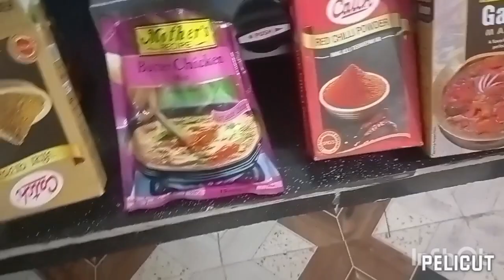New vlog video from Dhekiajuli Assam chiken curry tag video from village type subscribe like coment